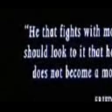MISHA SAAKASVILI BECOME THE MONSTER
"He that fights with monsters should look to it that he himself does not become a monster."
             FRIEDRICH NIETZCHE